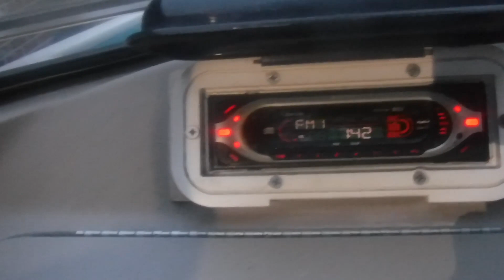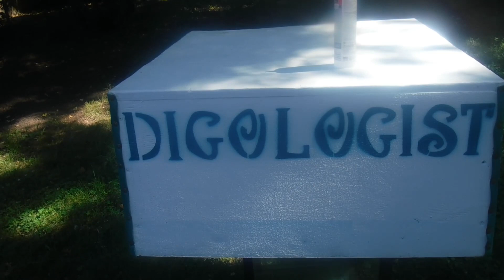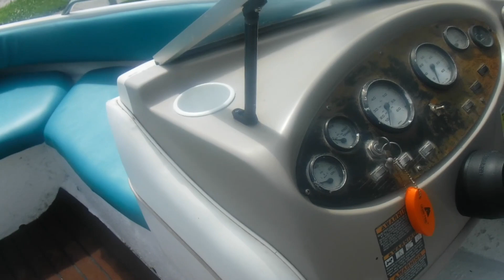Restoring The Bayliner- The Reveal !!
Hello guys. It's finally here! The Final restoring the Bayliner video. It has been one year to the day that I have been restoring this boat to use for relic hunting and fishing. Please take a look, I am sure you will like and appreciate the work I did in order to bring my metal detecting family more great videos !!